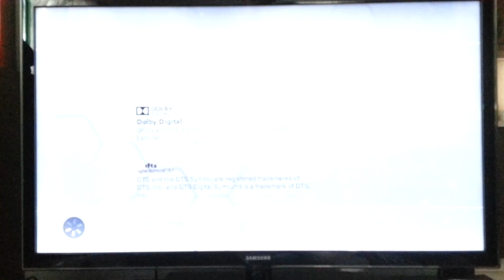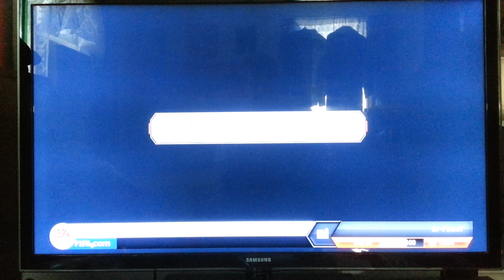Playing Fifa 13 on PS3 REAL